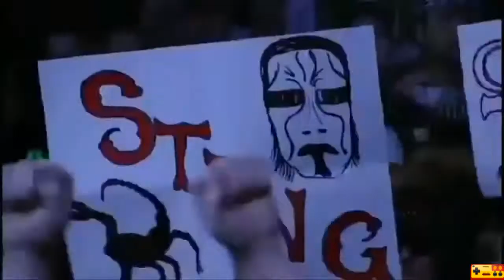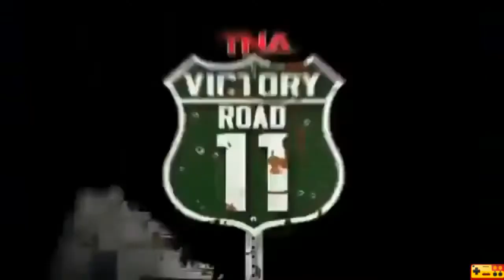Jeff Hardy vs Sting - TNA Victory Road 2011 (Hardy so messed up he cant wrestle)